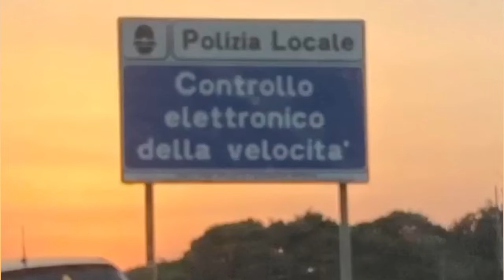Bmw M140i F20 - Brutal Drift, Exhaust sound & Accelerate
Bmw M140i F20
• Brutal drift
• Exhaust sound
• Accelerate